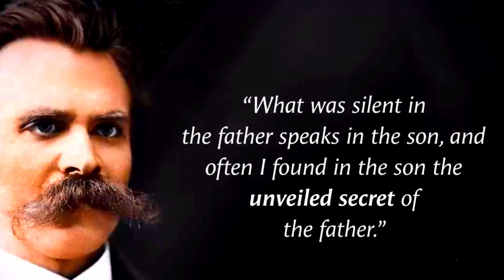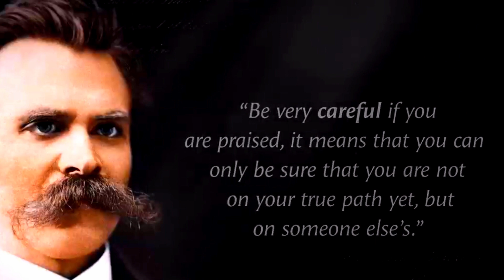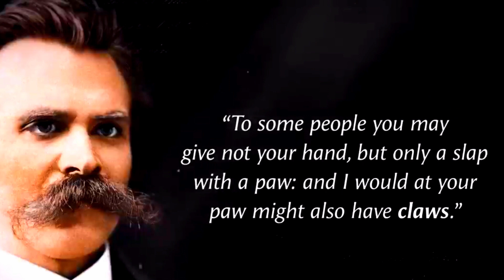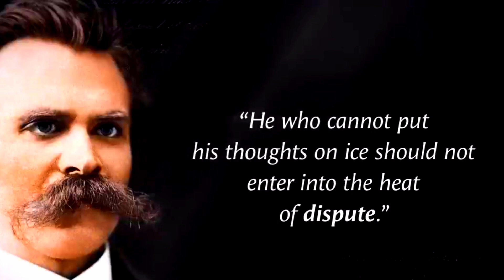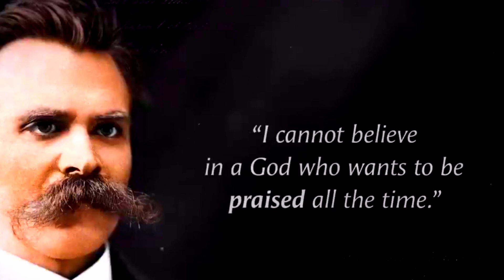Fredrich Nietzsche quotes quotations || inspiringquotes || motivationalquotes English Quotes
Friedrich Wilhelm Nietzsche was a German philosopher, cultural critic and philologist whose work has exerted a profound influence on modern intellectual history. He began his career as a classical philologist before turning to philosophy.